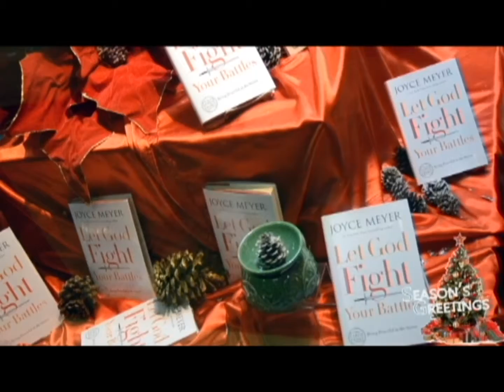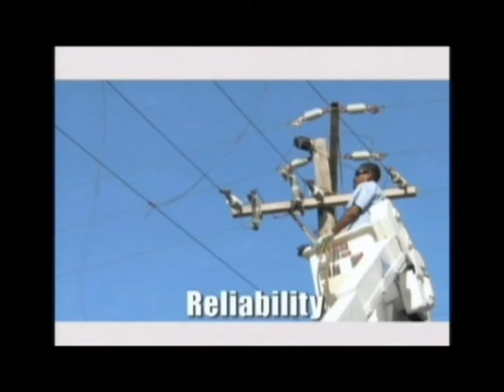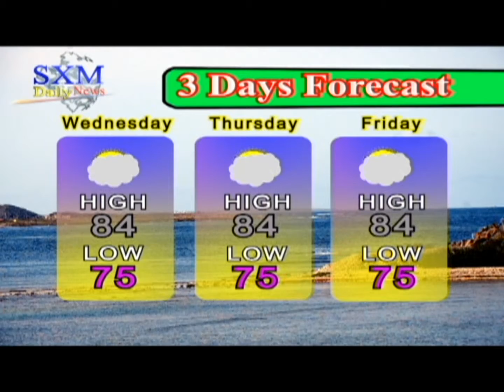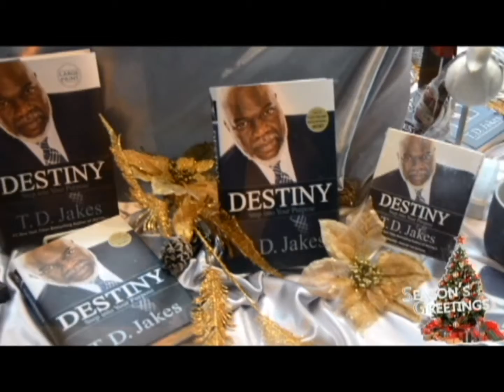SXM Daily News December 23, 2015